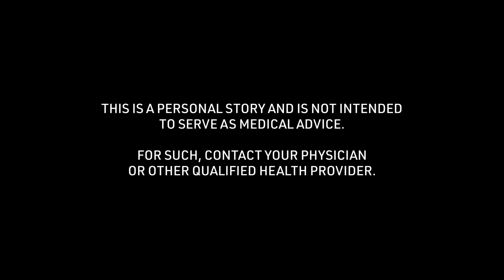Gianna's Soccer Concussion Story: Helpful Tips during the Recovery Process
Gianna talks about "Helpful Tips during the Recovery Process" of the soccer concussion story received at 17 years of age. To see all of her story and thousands of others visit the Concussion Story Wall

1) What was the cause of your concussion?
2) What were your symptoms? (Physical/mental struggles?)
3) What was the greatest challenge about your concussion?
4) What tips helped you get through your recovery process?
5) In retrospect, what is something helpful you could have said to yourself during recovery?
6) Were you comfortable sharing experiences about your concussion? Were your family, friends, team, coach, school helpful in this process?